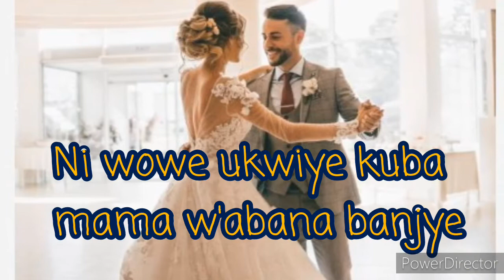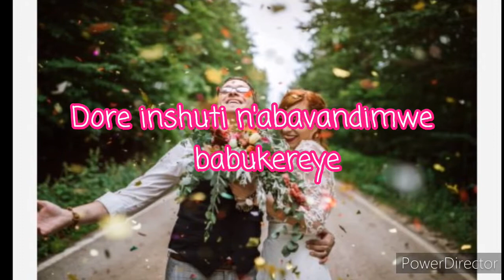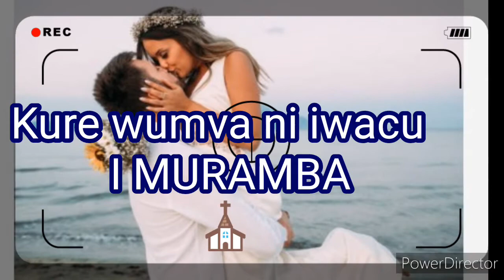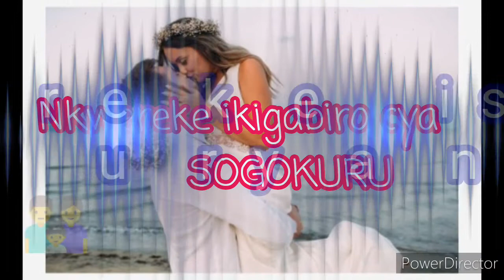Iyizire official lyrics by Mu. Adrian Henry